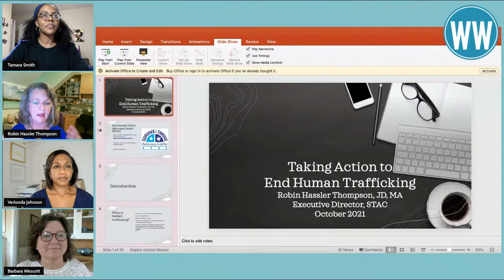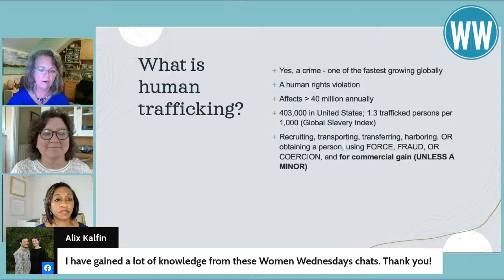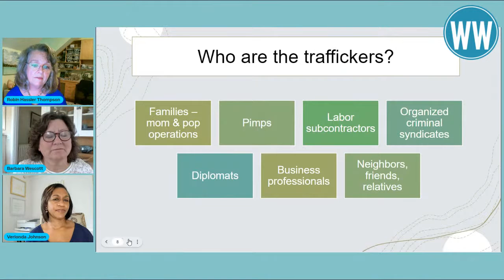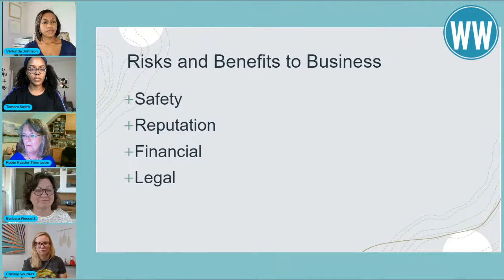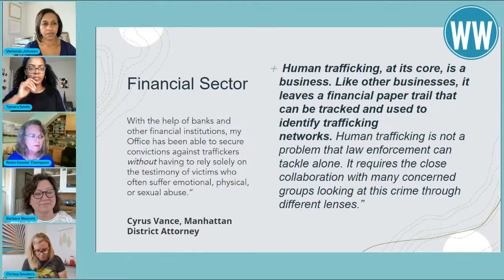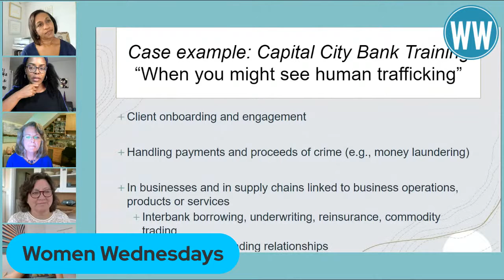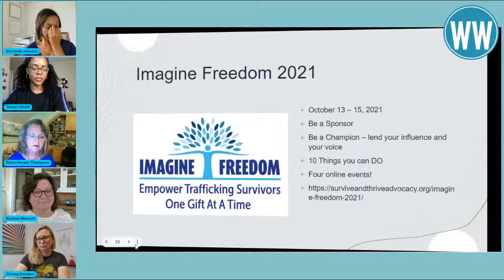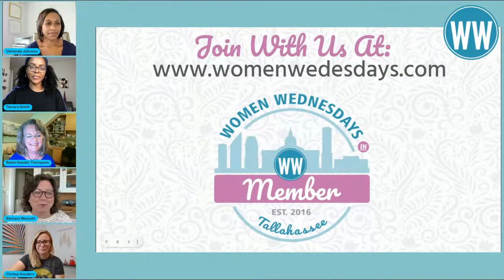Human Trafficking: Taking Action!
Please note new time for this event: 12-1pm (this week only).

Event by Golden Lighting Connect, Women Wednesdays and Survive and Thrive Advocacy Center

Many people don't think that human trafficking happens in our community, but it does. This presentation will focus on defining sex and labor trafficking, how it impacts our community and how everyone can make a difference.
A special focus will be on Survive and Thrive Advocacy Center's October 13 - 15th "Imagine Freedom" fundraiser and days of action and how the private sector can learn and ACT to end human trafficking!